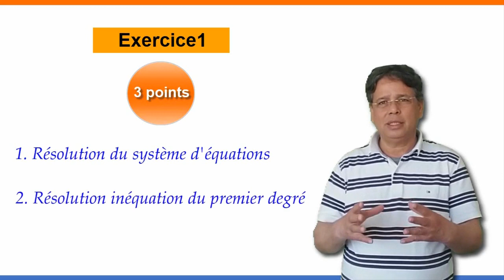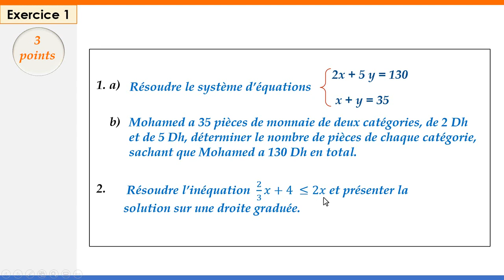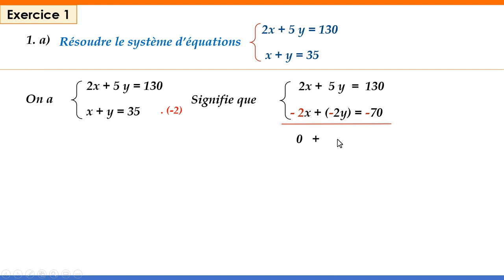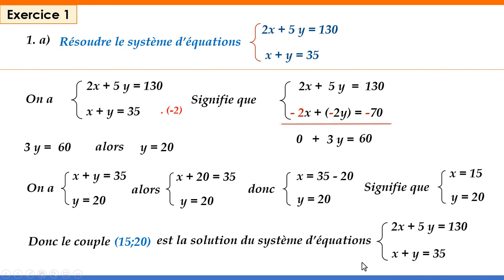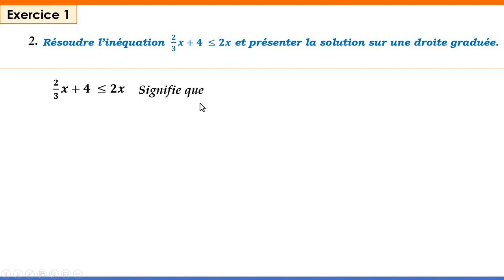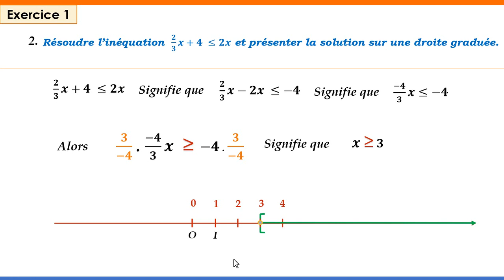Le corrigé d'exercice 1 Examen Régional pour l'obtention du Certificat du Cycle Collégial